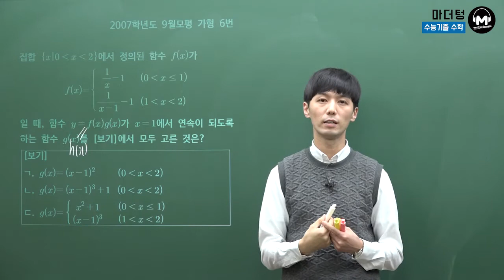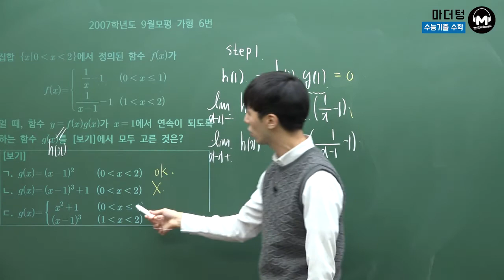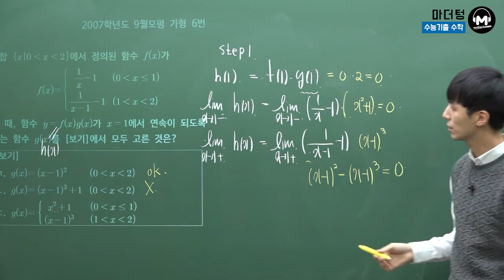[마더텅] [수학2] 2007학년도 9월모평 가형 6번 (풀이 : 손광현 선생님)